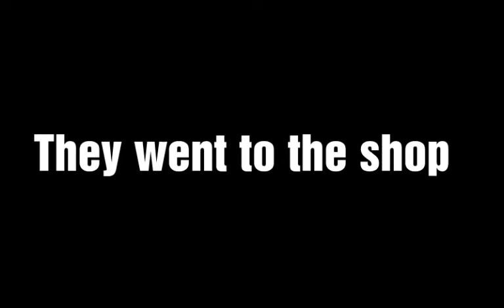THE CHOC LAB. ROBLOX ADOPT ME MOVIE